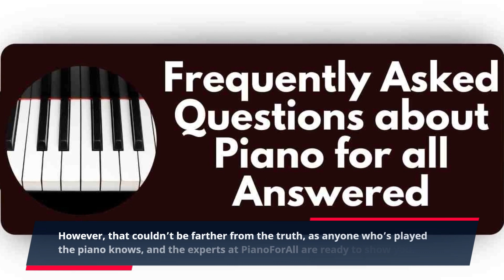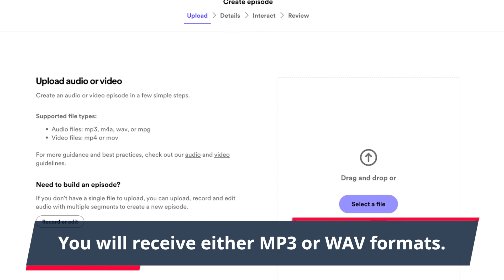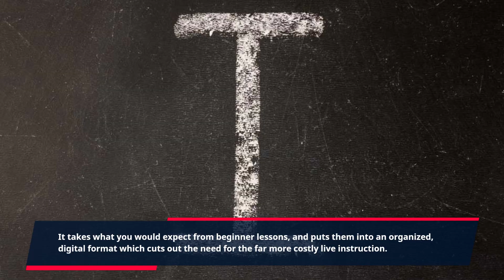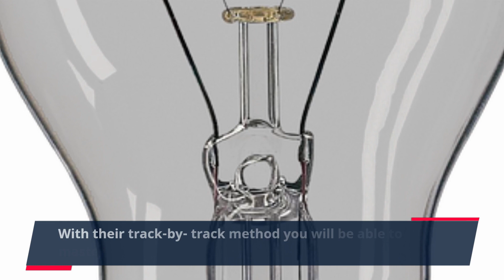"The Reality of 'PianoforAll': Revealing if This Course is a Scam"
Have you ever dreamed of learning the Piano? Piano playing has long been an investment of time, money, and commitment as well as an expression of individual tastes and skills. Unfortunately many would-be enthusiasts can find themselves disheartened by the prospect of these challenges, and indeed a Pianoforall scam has permeated its way into the minds of many online, often through the misleading descriptions of dubious ‘salesmen and products’.

Many of us feel like the Piano isn’t a hobby that just anyone can pick up. It can seem like a nearly unattainable, or even mystical art - reserved for only the most musically talented. However, that couldn’t be farther from the truth, as anyone who’s played the piano knows, and the experts at PianoForAll are ready to show you. Pianoforall is an online educational program that has been designed to help you quickly master the piano.

This online program comes with 10 digital e-books, over 200 HD video tutorials, and 500 audio lessons that will guide you through the process of learning to play the piano. You will receive either MP3 or WAV formats. Every exercise is in both audio and video format so you can choose which one you’d rather use. The lessons are divided into easy to follow sections that will give you a sense of accomplishment as you progress through the program.

There are many pianoforall reviews that are either very positive or heavily negative, The reviews that are negative are often from customers that either had unrealistic expectations of the program, or were dissatisfied that it was not the only form of instruction they needed to succeed on the piano. Pianoforall is an excellent program to pair with more conventional forms of instruction, like live classes or private tutors.

The reason the program works so well to combat pianoforall scam reviews is the fact that it combines comprehensive lessons with the convenience of an online product. It takes what you would expect from beginner lessons, and puts them into an organized, digital format which cuts out the need for the far more costly live instruction.

It is common practice for many who are exceptionally skilled at playing the piano to take for granted the extremely basic concepts that must be learned in order to achieve any level of progress playing the instrument. Pianoforall does not make this mistake, and as such, teaching the basics of note reading, chords, scales, improvisation, rhythm, and accompaniment that will provide the foundation of any strong understanding of the piano regardless of the ultimate goals of the student.

If you’re ready to start mastering the piano right away and combat any chance of a pianoforall scam, then Pianoforall is for you. It includes 10 digital e-books, 200 video tutorials, and 500 audio lessons that you can use to get the most out of your piano playing. With their track-by- track method you will be able to master the basics of the piano in a fraction of the time.